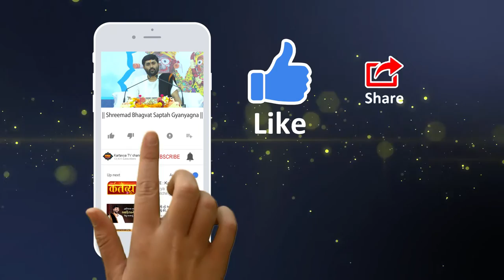જીગ્નેશદાદાની પધરામણીની સત્ય ઘટના...|| Jagannathpuri | Odisa